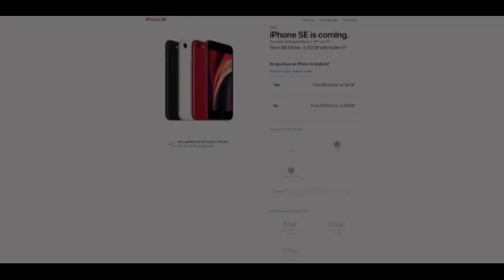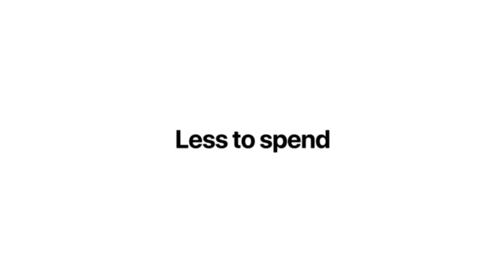Introducing The new iPhone SE 2020 — Apple |First Look And Trailer | Details In Description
Versions:

A2296 (Global market)
A2275 (USA, Canada, Puerto Rico, U.S. Virgin Islands)
A2298 (China)
NETWORK
GSM/CDMA/ HSPA / EVDO/LTE
Technology

2G bands
GSM 850/900/1800/1900
CDMA 800 /1900
HSDPA 850/900/1700(AWS) / 1900/ 2100
3G bands
CDMA2000 1xEV-DO
LTE band 1(2100), 2(1900), 3(1800),
4G bands
4(1700/2100), 5(850), 7(2600), 8(900),
11(1500), 12(700), 13(700), 17(700), 18(800),
19(800), 20(800), 21(1500), 25(1900),
26(850), 28(700), 29(700), 30(2300),
32(1500), 34(2000), 38(2600), 39(1900),
40(2300), 41(2500), 42(3500), 46(5200), 48,
66(1700/2100)- A2296
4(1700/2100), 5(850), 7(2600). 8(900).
12(700), 13(700), 14(700), 17(700), 18(800),
19(800), 20(800), 25(1900), 26(850), 29(700),
30(2300), 34(2000), 38(2600), 39(1900).
40(2300), 41(2500), 42(3500), 46(5200), 48,
66(1700/2100), 71 (600) - A2275, A2298
HSPA 42.2/5.76 Mbps, LTE A (5CA) Cat16
Speed

1024/150 Mbps, EV-DO Rev.A 3.1 Mbps

LAUNCH

Announced
2020, April 15
Coming soon. Exp. release 2020, April 24
Status
BODY
Dimensions
138.4 x 67.3 x 7.3 mm (5.45 x 2.65 x 0.29 in)
148 g (5.22 oz)
Weight
Glass front, glass back, aluminum frame
Build
Nano-SIM and/or esIM
SIM
IP67 dust/water resistant (up to 1m for 30
mins)
Apple Pay (Visa, MasterCard, AMEX certified)
DISPLAY
Retina IPS LCD capacitive touchscreen, 16M
Type
colors
4.7 inches, 60.9 cm2 (~65.4% screen-to-body
Size
ratio)
Resolution
750 x 1334 pixels, 16:9 ratio (~326 ppi
density)
Protection
lon-strengthened glass, oleophobic coating
Wide color gamut
True-tone
625 nits max brightness (advertised)
PLATFORM
os
iOS 13

Chipset

Apple A13 Bionic (7 nm+)

CPU

Hexa-core (2x2.65 GHz Lightning + 4x1.8
GHz Thunder)
GPU
Apple GPU (4-core graphics)

MEMORY

Card slot
No
Internal
64GB, 128GB, 256GB
NVMe

MAIN CAMERA

Single
12 MP, f/1.8 (wide), PDAF, OIS
Dual-LED dualtone flash, HDR
Features
2160p@24/30/60fps,
1080p@30/60/120/240fps, HDR, OIS, stereo
sound rec.
SELFIE CAMERA
7 MP, f/2.2
Single
Face detection, HDR, panorama
Features
1080p@30fps; gyro-ElS
sOUND
Loudspeaker
Yes, with stereo speakers
3.5mmjack
No
cOMMS
WLAN
Wi-Fi 802.11 a/b/g/n/ac/ax, dual-band,
hotspot

WLAN
hotspot
Bluetooth
5.0, A2DP LE
Yes, with A-GPS, GLONASS
GPS
NFC
Yes
Radio
No
2.0, proprietary reversible connector
USB

FEATURES

Fingerprint (front-mounted), accelerometer,
Sensors
proximity, gyro, compass, barometer
iMessage, SMS(threaded view), MMS, Email,
Messaging
Push Email
HTML5 (Safari)
Browser
Siri natural language commands and
dictation

BATTERY

Non-removable Li-Po battery
Charging
Fast charging 18W, 50% in 30 min
(advertised)
Qi wireless charging
MISC
Colors
Black, White, Red
Models

PRICE IN PAKISTAN IS :RS.  56000